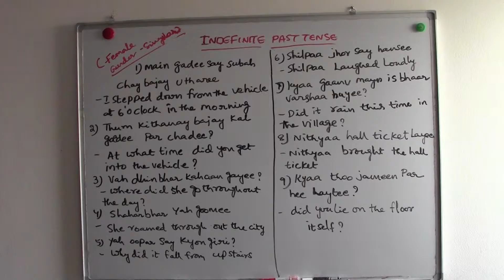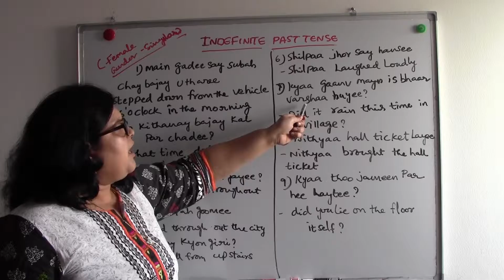INDEFINITE PAST TENSE (PART- 3) - SPOKEN HINDI - TELUGU TRANSLATE